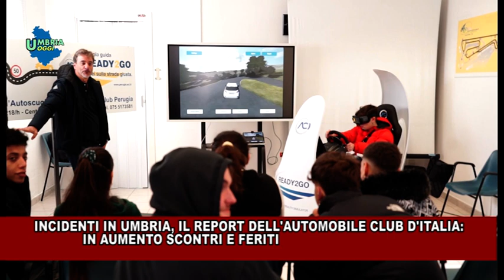INCIDENTI IN UMBRIA: NEL 2023 SONO AUMENTATI GLI SCONTRI E I FERITI